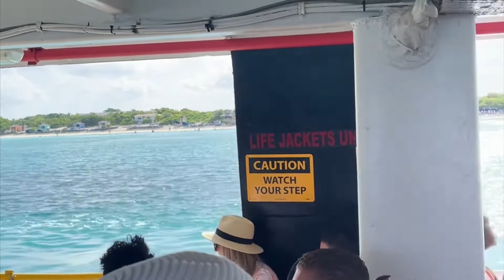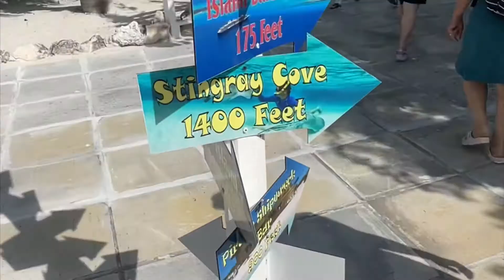-Half Moon Cay-Carnival Conquest-Vlog-Aug. 2022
Perfect day at Half Moon Cay.
Sharing my day in the Bahamas 🇧🇸 while on Carnival Conquest.